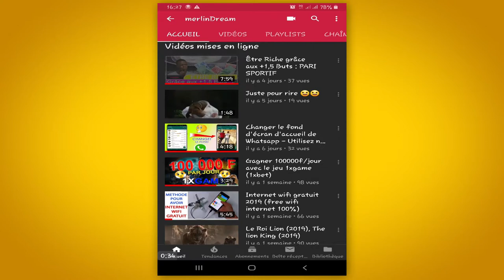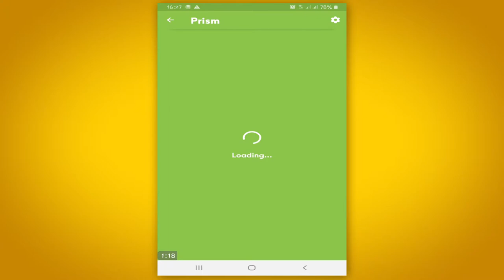Animé la barre de Navigation de Smartphone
Cette application NAVBAR ANIMATION rend la barre de navigation de votre Smartphone très attrayant .

les meilleurs applications android
application android
app android
application android gratuite
applications gratuites
telecharger application
application pour android
telecharger application android
meilleur application android
applis android
les applications
telecharger application android gratuit
meilleures applications android
meilleur application android gratuite
telecharger les application
application
telecharger des application
application de téléchargement
telecharger jeux android gratuit
application telecharger
telecharger application gratuite
telecharger application android gratuit pour mobile
applications
telecharger jeux gratuit android
musique gratuite android
meilleur application android 2016
application gratuite android
meilleur application
toutes les applications android gratuites
application android en francais
application android musique gratuite
application vr
logiciel android
telecharger apps
les applications android
application pour telecharger
application utile
telecharger des application pour android gratuit
android telecharger
application android indispensable
apps android gratuit
telecharger android gratuit
telecharger une application
les meilleurs application android
apps pour android
meilleures applications iphone
top application android
application gratuite pour android
meilleures applis android
telecharger apps android
telecharger des application android
telecharger les application android
jeux android gratuit a telecharger
app store pour android
application android 2016
application android utile
applis gratuites
telecharger android
download application android
application android musique gratuite sans wifi
android application
comment créer une application android
application telechargement
application smartphone gratuite
application android jeux
jeux android gratuit
les meilleures applications
application smartphone
meilleures applications android gratuites
application gratuite jeux
android application gratuite
application mobile android
application de téléchargement android
application android gratuit telecharger
telecharger android market
télécharger apps android gratuit
les applications gratuites
application indispensable android
les meilleur application android
application educative gratuite pour tablette android
application android gratuite indispensable
application utile android
application pour android gratuit
top 10 application android
meilleur application iphone
apps gratuit
android ga
application android gratuit a telecharger
telecharger application gratuit pour mobile
application pour android gratuit télécharger
application telephone android
applis pour android
logiciel de telechargement pour android
des applications
application pour
application jeux android
les application 2016
telecharger application android gratuit pour telephone
top jeux android
meilleures applications
telecharger les application android gratuit
telecharger application mobile android gratuit
telecharger application android gratuit tablette

roid gratuit samsung
comment telecharger application android
application pour android gratuit français
top des applications android
application android gratuite samsung galaxy s
telecharger des application gratuit
telecharger application mobile
application indispensable
application jeux gratuit
meilleures apps android
meilleures applications android 2016
application a telecharger gratuitement
application musique android
pour android
application tablette gratuit
telecharger pour android
créer application android
applications android gratuites en français
nouvelles applications android
applications pour tablette android
logiciel android gratuit
application 2016
comment telecharger une application
meilleur apps android
applications gratuites samsung
meilleur application ipad
les meilleures applications iphone
application a telecharger gratuitement pour portable
application portable gratuit
top appli
site application android
telecharger android gratuit pour mobile
les applications les plus utiles
telecharger application gratuit pour android
telecharger les applications pour android
telecharger jeux android
telecharger application 2016
applis gratuites android
apps telecharger
les applications pour android
android market applications gratuites
bon app
telechargement gratuit application
meilleur smartphone 2019